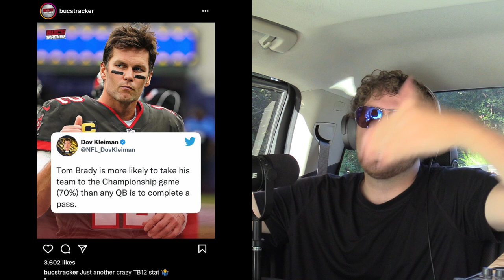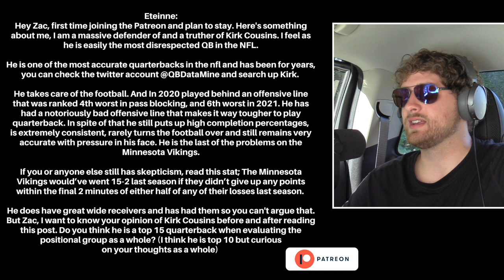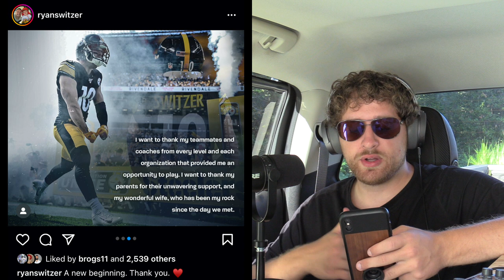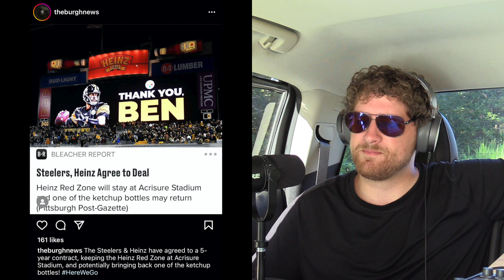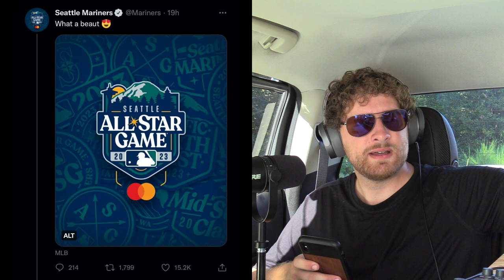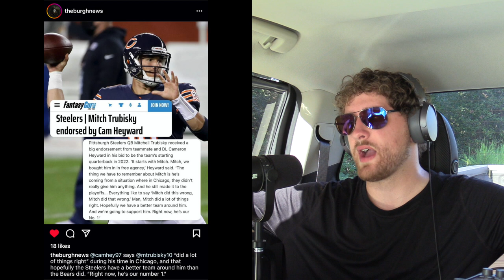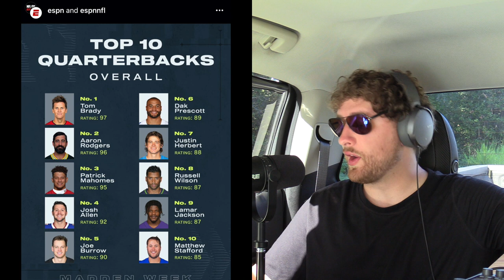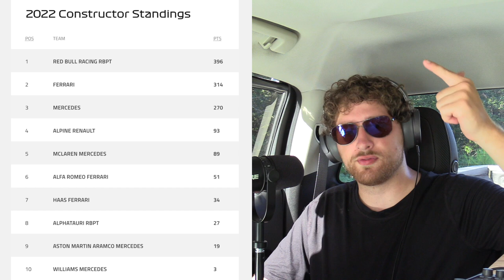#493 Kyler & Lamar’s Contracts, Kirk Cousins, New Helmets & Ferrari’s Failure AGAIN